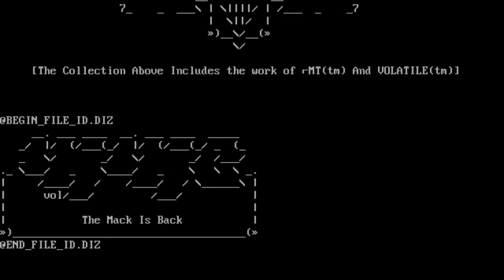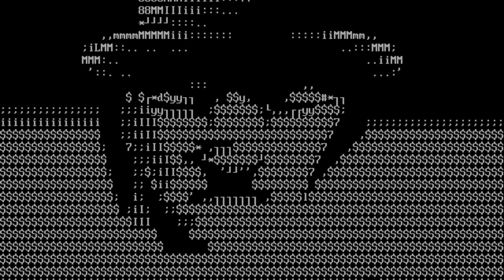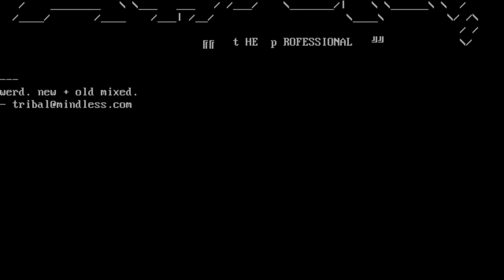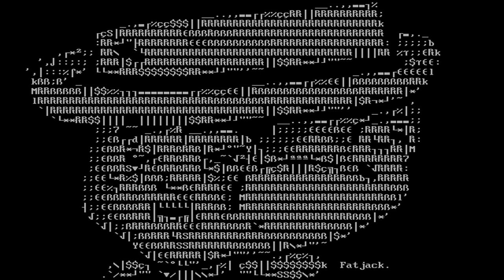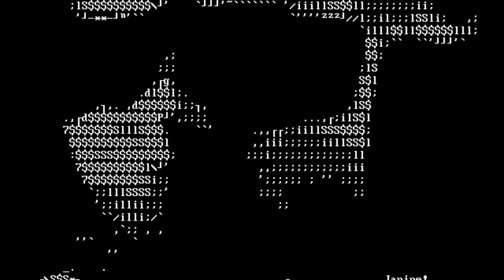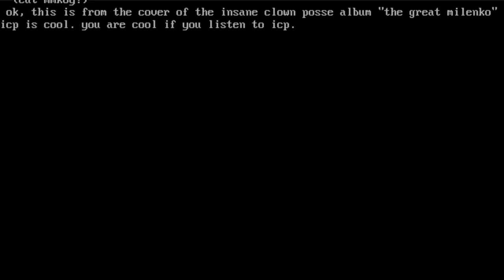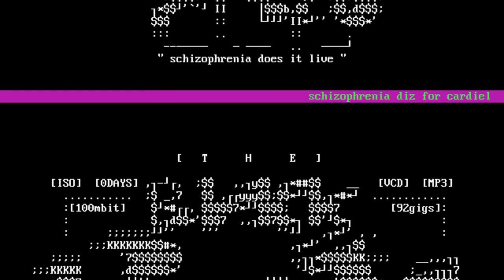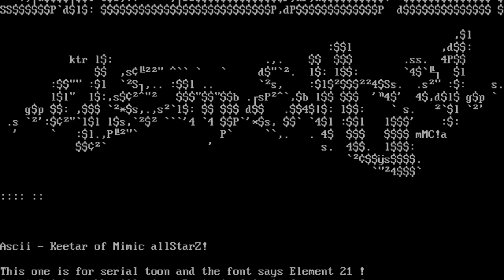Mimic Art Productions 12 [5/99] Full Ansi Art Pack Video